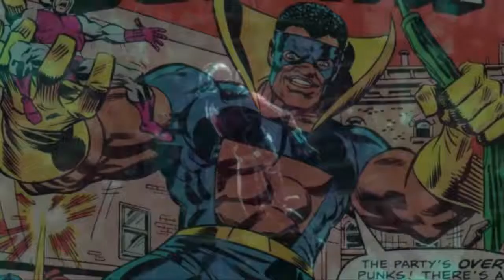ANT-MAN AND THE WASP - 15 Easter Eggs And References You Need To See - SPOILERS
With Ant-Man and The Wasp now in theaters, we're taking a look at the sequel's coolest references, cameos, and Easter Eggs, and you can find a definitive breakdown of those right here. Check them out...